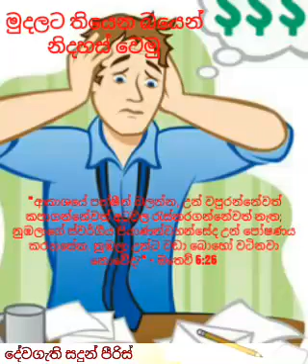💰 මුදලට තියෙන බයෙන් නිදහස් වෙමු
දේවගැති සදුන් පීරිස්
කල්වාරි පාමුල නමස්කාර සභාව සීදුව